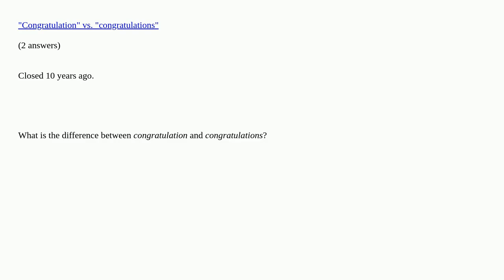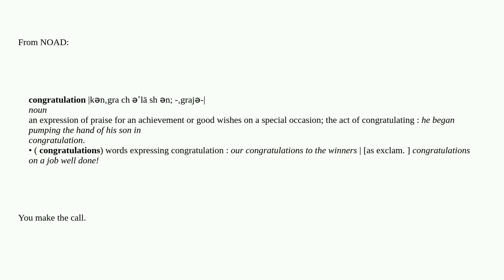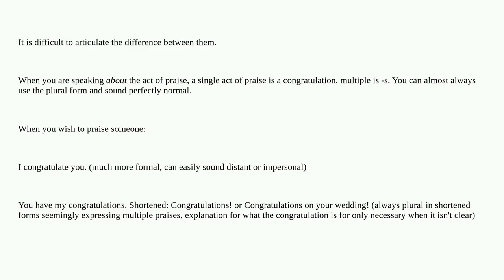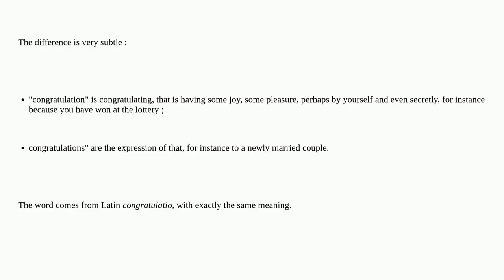English: Difference in meaning of "congratulation" and "congratulations"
Difference in meaning of "congratulation" and "congratulations" duplicate

A special thanks goes out to the community

  differences nouns grammatical-number